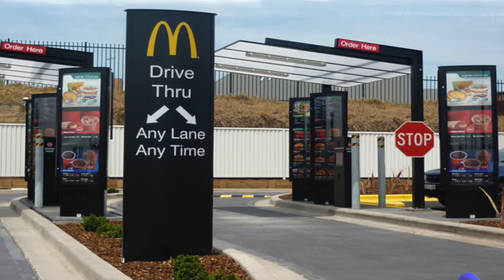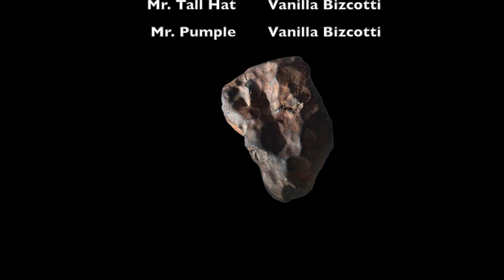JJ and Friends - Episode 1. The Flattened Hat